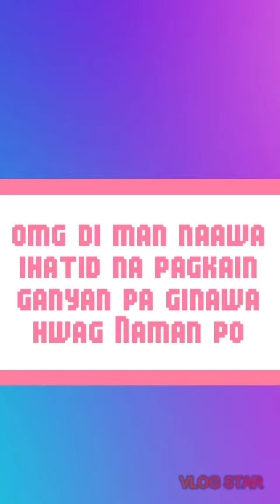OMORDER SA GRAB BINALIK PA KAWAWA NAMAN NAGHANAP BUHAY PO PUT GOD FIRST ALWAYS 🙏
Inorder po sa grab pero ibinalik? Kawawa Naman Ang mamag grab Sana Naman po konting awa Lalo na sa ganitong sitwasyon ngayon Jan watch nio nalang po kau ma humusga naawa Lang ako sa mamang grab salamat po sa suporta mga kabut KATAO GOD BLESS BUS ALL 🌍💞